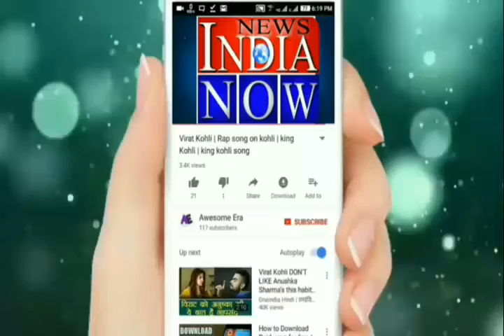NEWS INDIA NOW विश्व हिन्दू परिषद् व बजरंग दल पुंछ ने वीरवार को पुंछ मुख्य बाज़ार में एक विरोध किया।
विश्व हिन्दू परिषद् व बजरंग दल पुंछ ने वीरवार को पुंछ मुख्य बाज़ार में एक विरोध कर राज्य सरकार के खिलाफ ज़ोरदार प्रदर्शन किया।